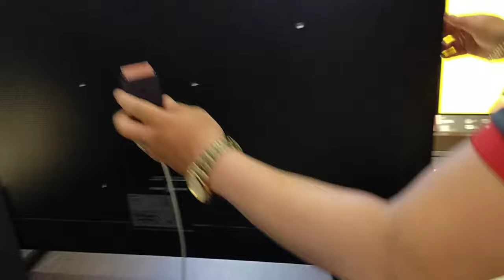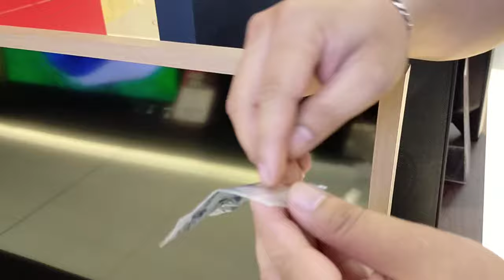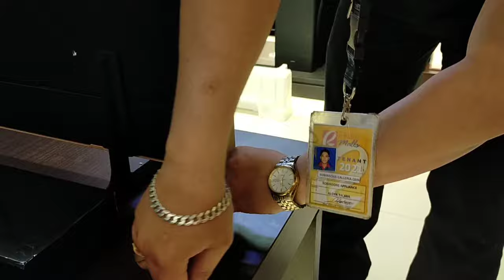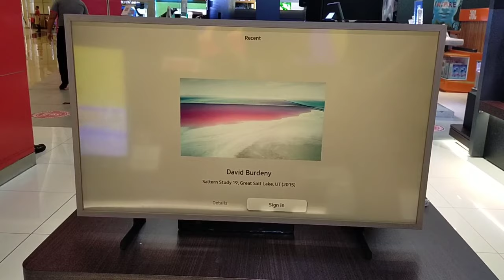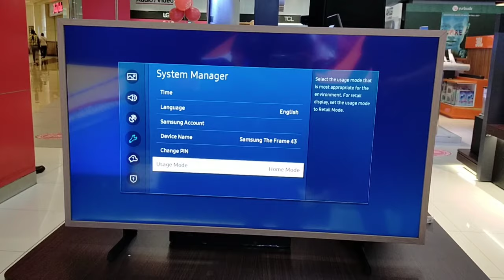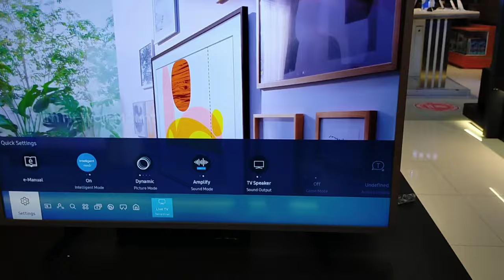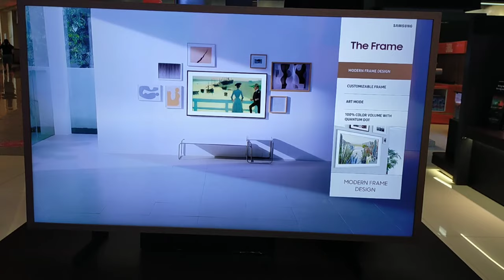Samsung the frame 2021 || Unboxing || set-up & review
By the way.naka Solarcell remote napo cya.no need napo nang battery.may solar panel na cya sa likod.

The Frame TV is available in a new 43",55" and 65" sizes in phillipines.

THANK YOU🙏 & GODBLESSED.